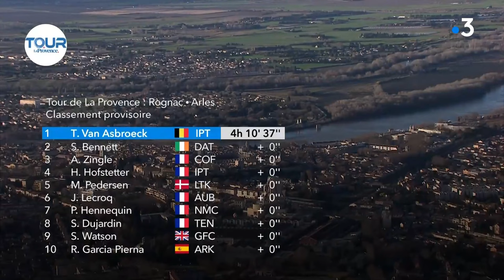Résumé en images de la 3e étape du Tour de la Provence Van Asbroeck vainqueur Pedersen grand gagnant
Victoire de Tom Van Asbroeck de la team Israel-Premier tech, Mads Pedersen termine 5e cette dernière étape à Arles. Le Danois remporte le Tour de La Provence 2024 suivi d'Axel Zingle et Raul Garcia Pierna.